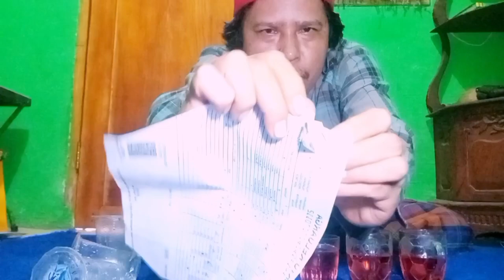P Wilbert Harus Hadir di Depan Vtuber,Tunjukan Merah Mu,seperti Merah Delima crystal ini#BAROKAHDO'A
info Vtube dan kabar Vtube terbaru
p Wilbert Karimun Selakau founder harus hadir segera beri info Vtube atau kabar Vtube kepada kami semua member Vtube ini.
atau siapapun seperti pak Nouval atau bahkan pak Prabowo .
kami ..saya tidak mau tanya apa..cuma info karena sudah lama hampir 2 tahun kami menunggu tanpa ada kejelasan .
kami ingin tau bagaimana Vtube dan vp kami